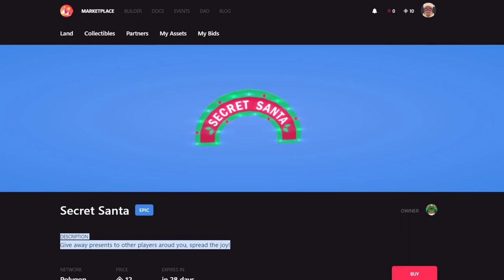How To Use The Secret Santa Wearable? - Gifting TheGodAri for dropping a rap freestyle on the spot!